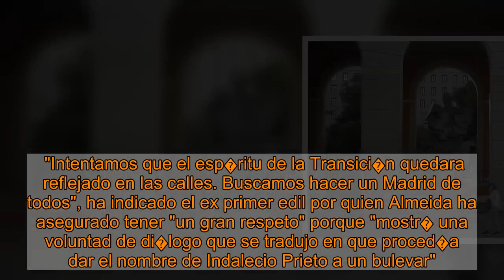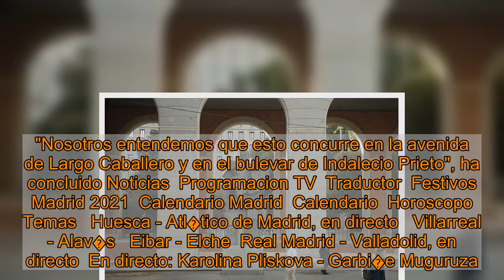Almeida iniciar� "el tr�mite administrativo" para retirar las calles a Largo Caballero e Indalecio P